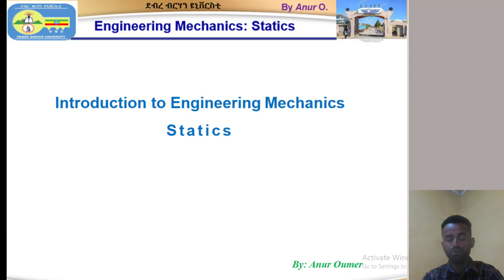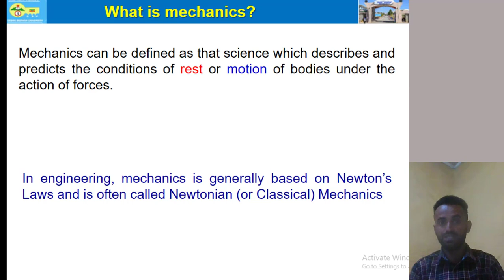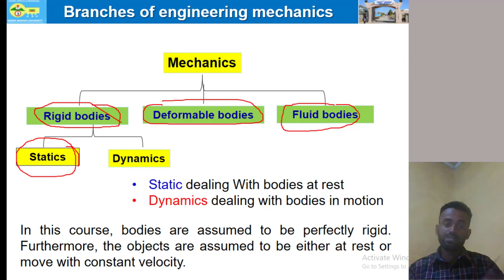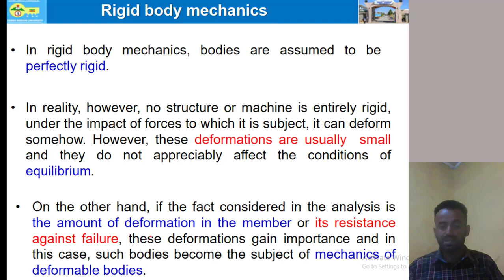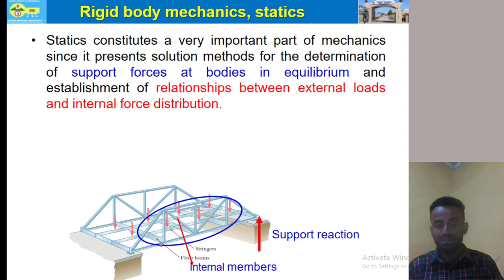What is Statics?